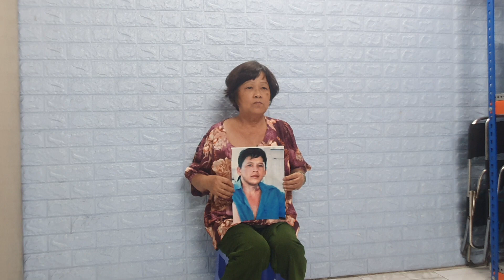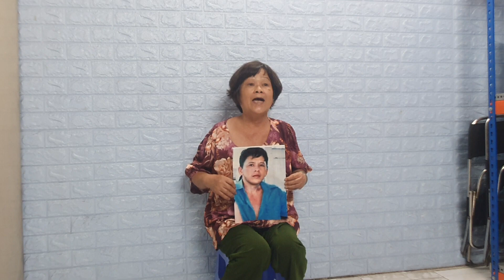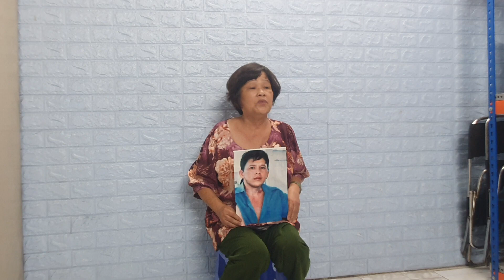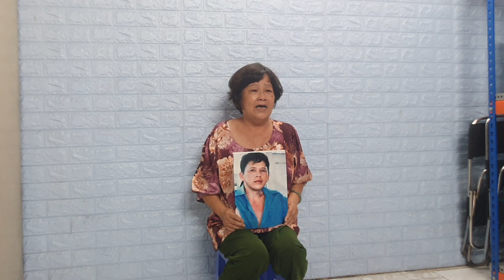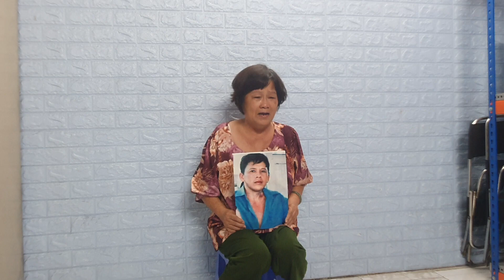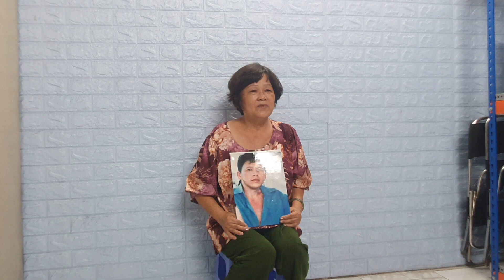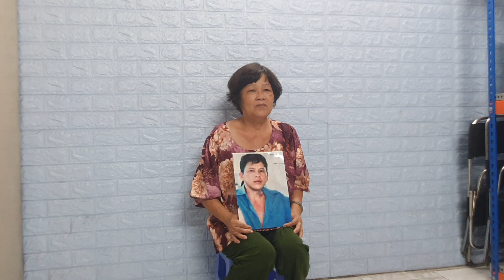ngày 5/9 Cô Nhờ timem